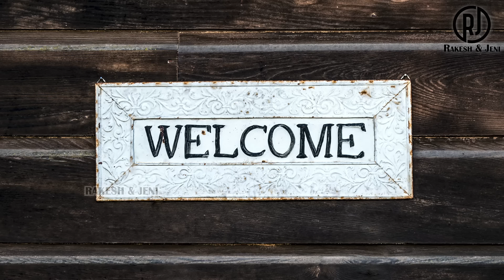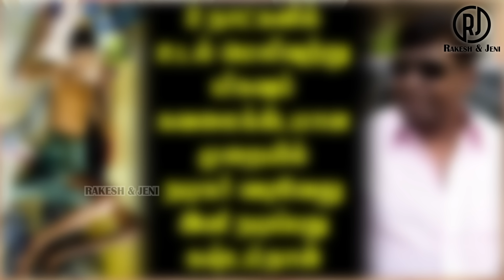Fake Thumbnail Atrocities Troll | Tamil | Rakesh & Jeni